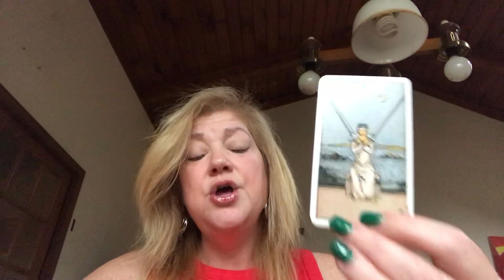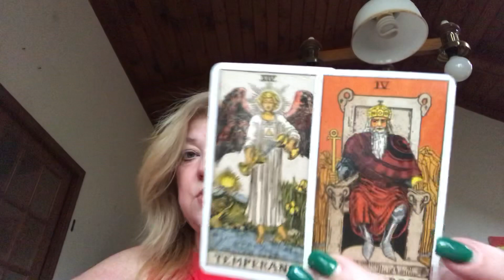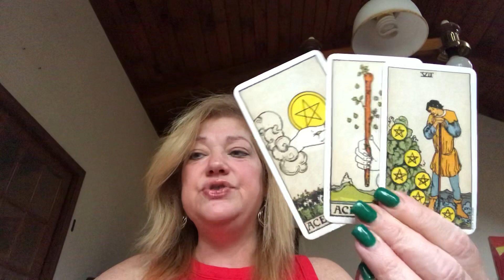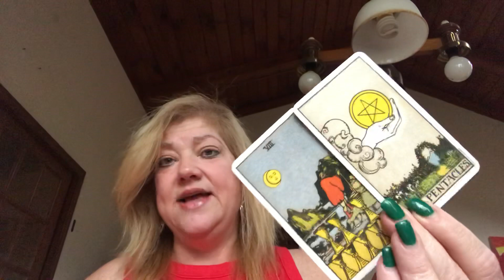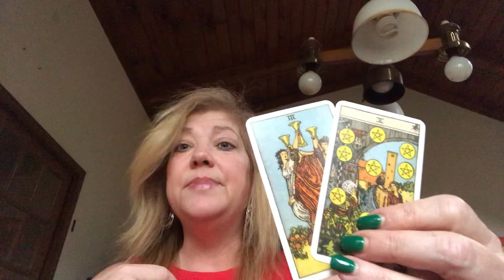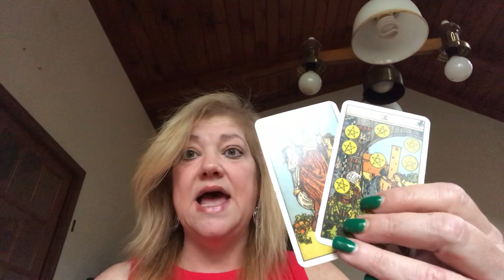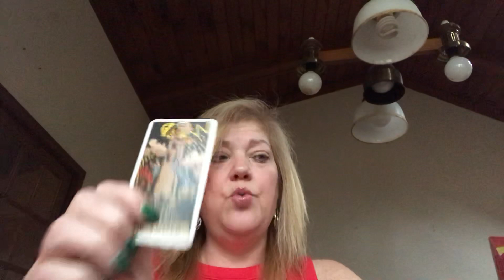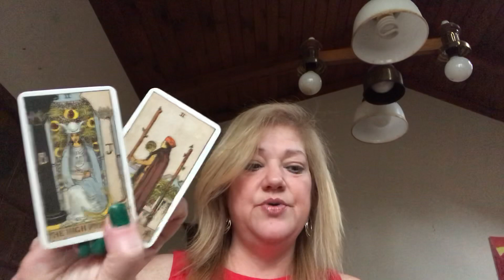DAILY MESSAGE FEBRUARY 13, 2020 ♥️